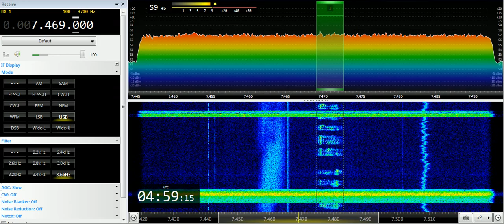24 06 2019 E11 Oblique Numbers station in English 0457 on 7469 unknown tx site in USB